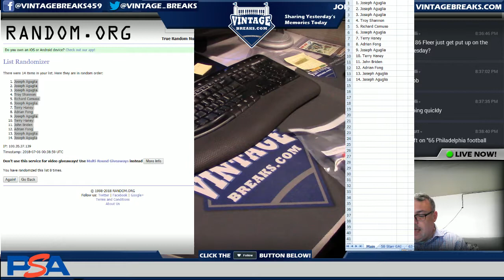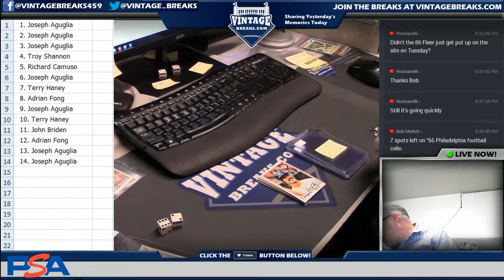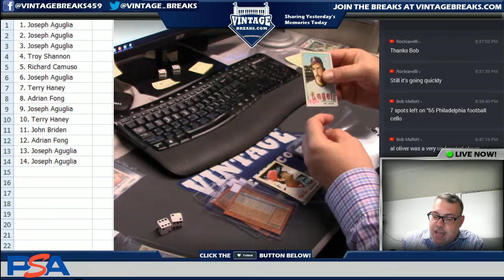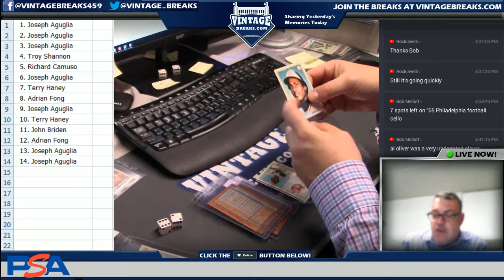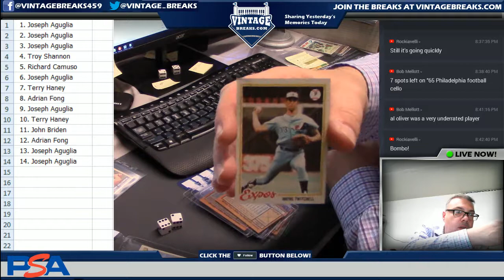7_5_18 - 1978 Topps Baseball Wax Pack Break Video Opening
Tonight we opened up a 1978 Topps Baseball Wax Pack!